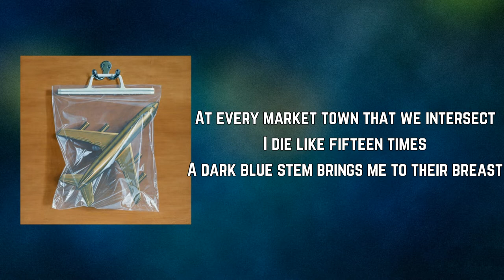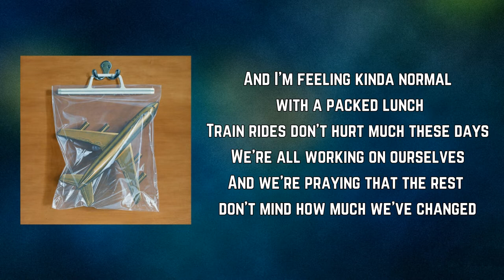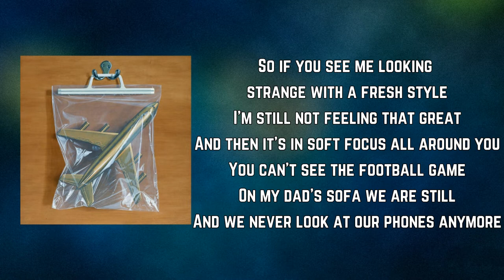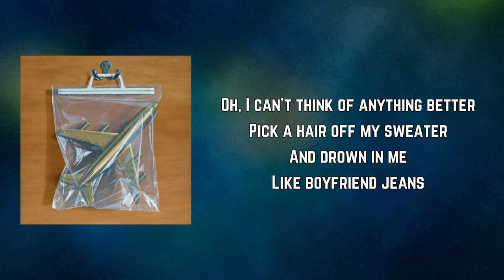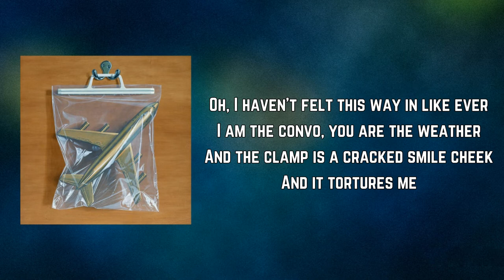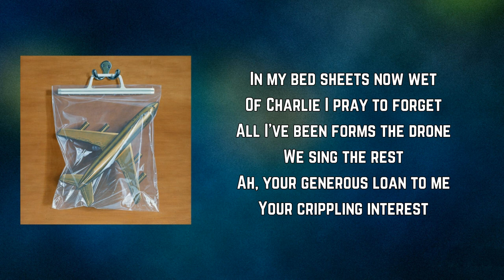Black Country, New Road - Basketball Shoes (Lyrics)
Basketball Shoes Lyrics:

Concorde flies in my room
Tears the house to shreds
Defines the night as such:
A home for us, stick insects
And leaves no trace of luck
At every market town that we intersect
I die like fifteen times
A dark blue stem brings me to their breast

And I'm feeling kinda normal with a packed lunch
Train rides don't hurt much these days
We're all working on ourselves
And we're praying that the rest don't mind how much we've changed
So if you see me looking strange with a fresh style
I'm still not feeling that great
And then it's in soft focus all around you
You can't see the football game
On my dad's sofa we are still
And we never look at our phones anymore

Oh, I can't think of anything better
Pick a hair off my sweater
And drown in me
Like boyfriend jeans
Oh, I haven't felt this way in like ever
I am the convo, you are the weather
And the clamp is a cracked smile cheek
And it tortures me

I haven't felt this way in like ever

In my bed sheets now wet
Of Charlie I pray to forget
All I've been forms the drone
We sing the rest
Ah, your generous loan to me
Your crippling interest

Your crippling interest

Your crippling interest